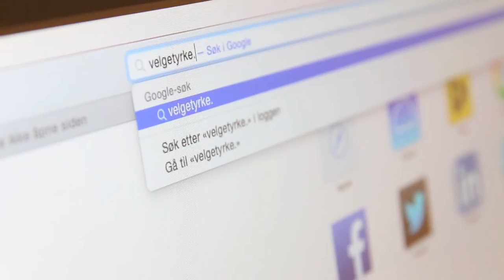IKT-Servicemedarbeider Promofilm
velgetyrke.no